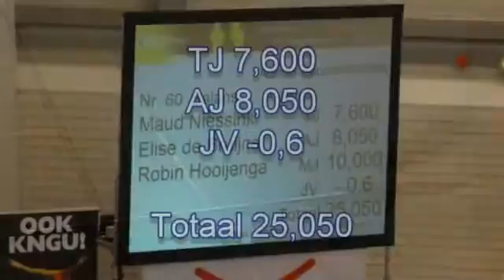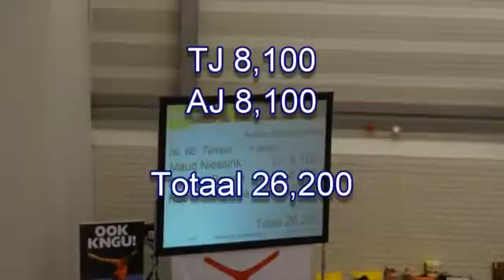2013 06 02 Derde plaatsingswedstrijd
Robin Hooijenga, 11 jaar, met Elise Debruijne en Maud Niessink, derde plaatsingswedstrijd voor het NK